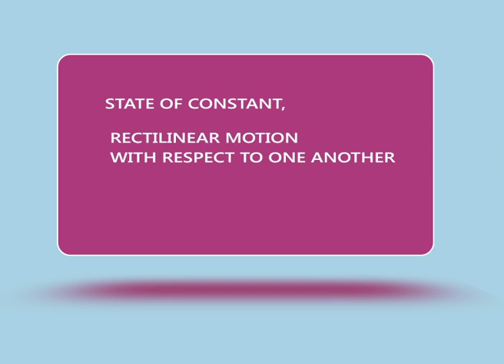Inertial Frame of Reference